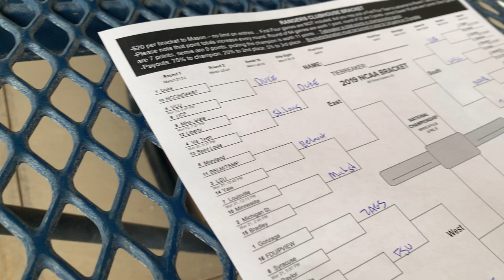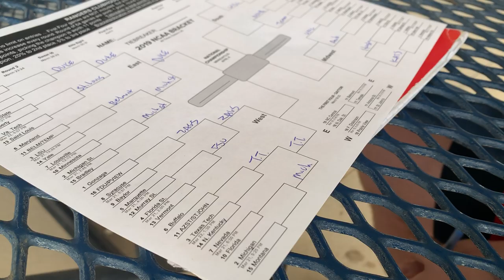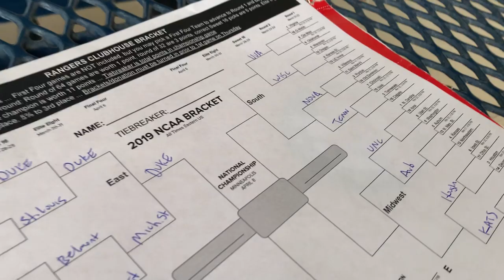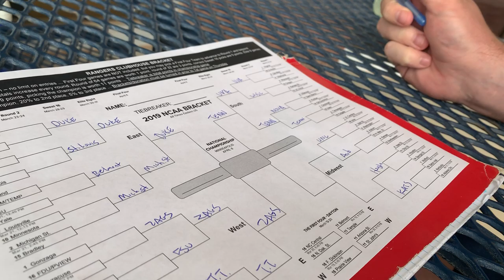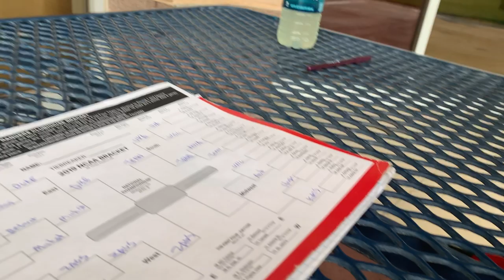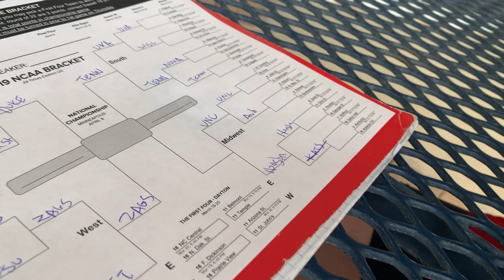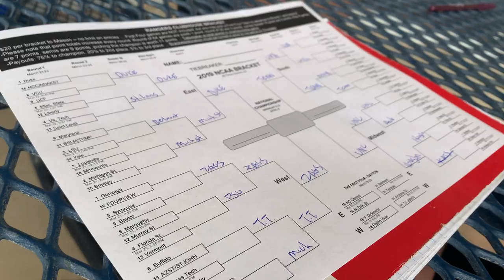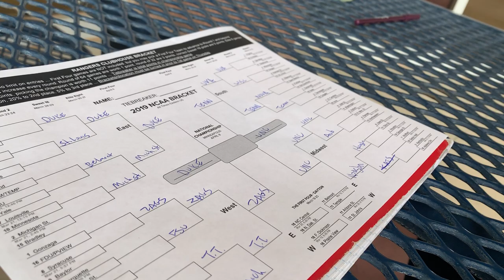Shawn Kelley picks his bracket...with a National Championship tease